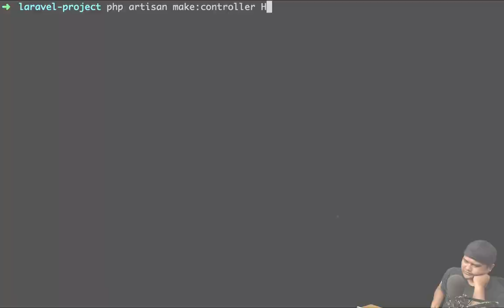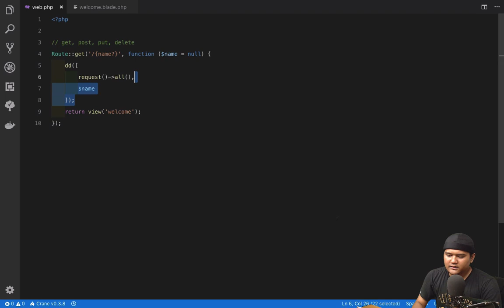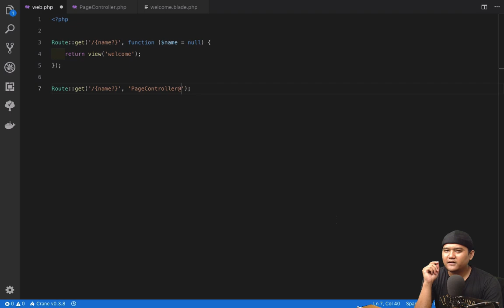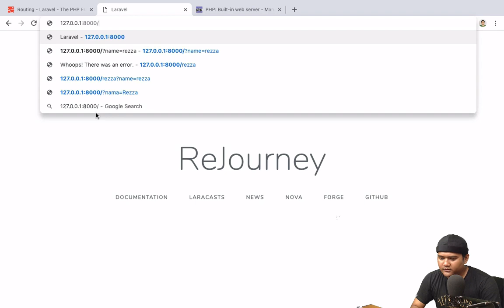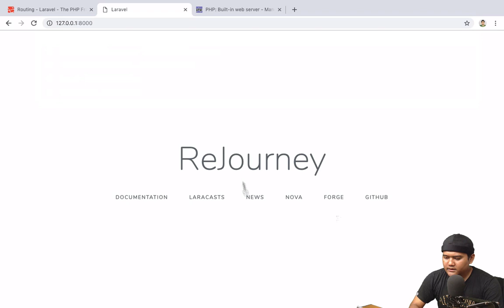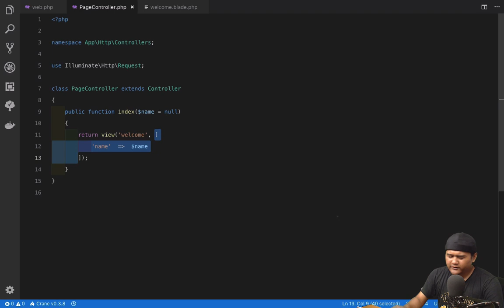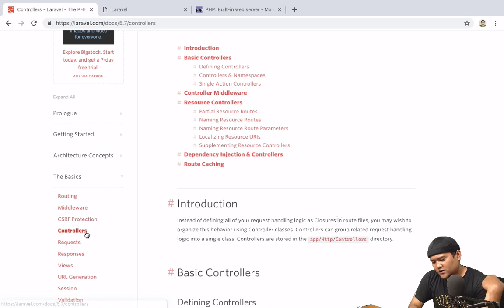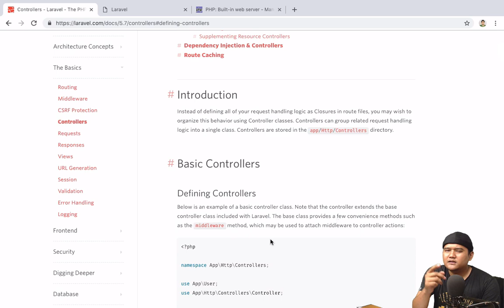Mengenali Controller Laravel 5.7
Inti dari memecahkan masalah adalah mendefinisikan algoritma atau tahapan-tahapannya kedalam bentuk yang terpisah. Controller adalah sebuah bagian kecil dalam arsitektur MVC yang memiliki peran untuk mengatur aliran logika dalam pemecahan masalah.

Jika ada kebingungan coba googling dulu, pakai bahasa inggris klik link-link web berikut :
stackoverflow
laracast

Jika sudah buntu baru bertanya di komentar ya :D